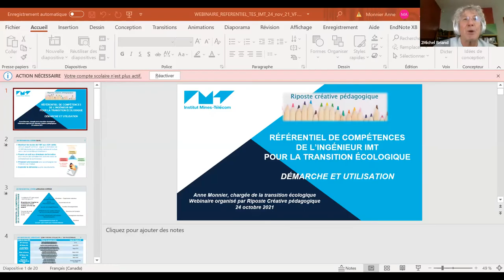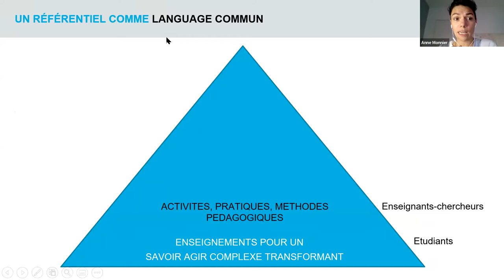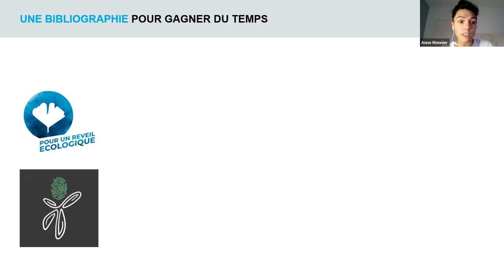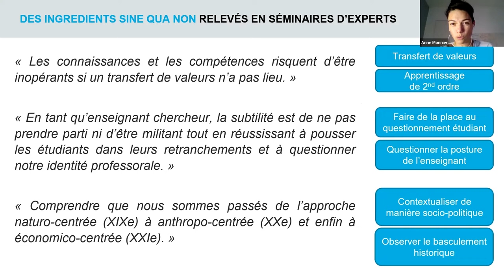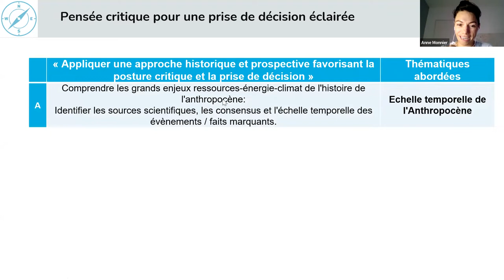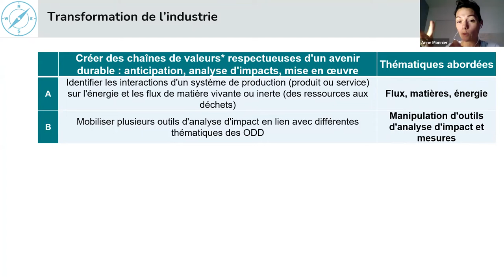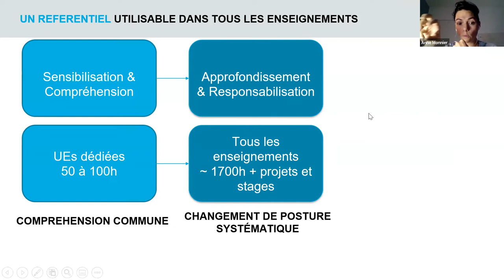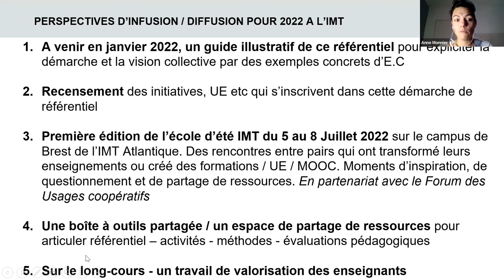Présentation & échanges: Référentiel de compétences de l'ingénieur IMT pour la transition écologique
Présentation et échanges recueillis lors d'un Webinaire Riposte pédagogique Créative - plus d'informations en suivant ce lien

Il existe également une version courte sans les échanges.